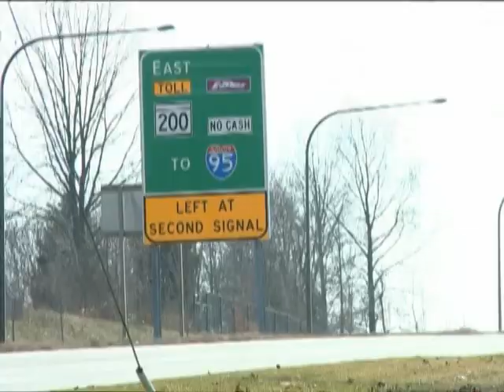ICC speed limit could go up if legislation becomes law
Drivers using the Intercounty Connector in Maryland could soon go up to 70 mph if legislation becomes law in Annapolis.